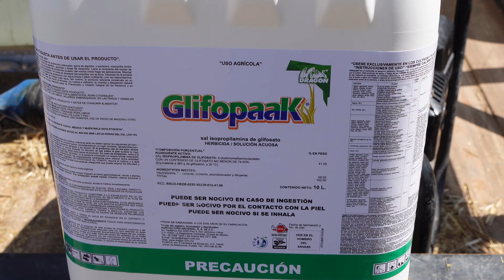Erradicar el Zacate de raíz. Aplicación de Herbicida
Hola En esta ocasión nos encontramos realizando una aplicación de herbicida para el control del zacate de lana en una parcela. Saludos desde Sonora, México.